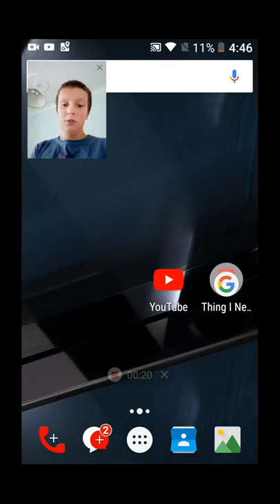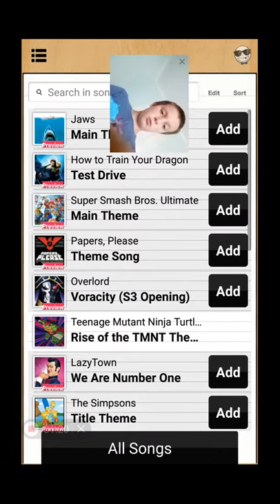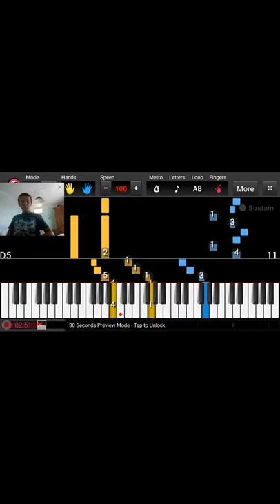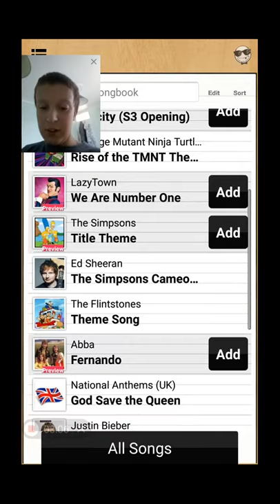Music vid but different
Like and sup